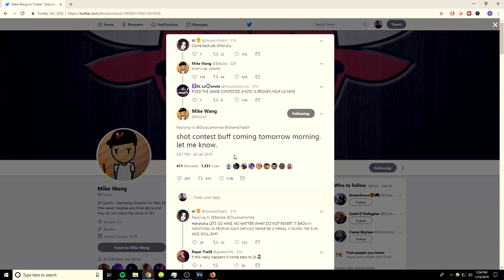NEW shot contest patch didn't NERF stretch bigs, and here's why! NBA 2K19 patch notes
NBA 2K19 received a quick patch this morning. The new patch was supposed to "fix" the shot contest system in the game, but I don't think it's going to have the desired effect.
The new shot contest patch didn't nerf stretch bigs, and here's why...